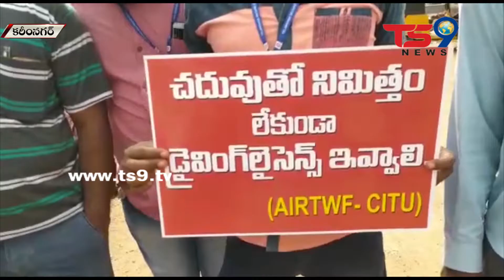కరీంనగర్ జిల్లా వ్యాప్తంగా కలెక్టరేట్ ఎదుట వామపక్ష, రాజకీయ పార్టీలు కార్మికులతొ కలిసి నిరసన వ్యక్తం